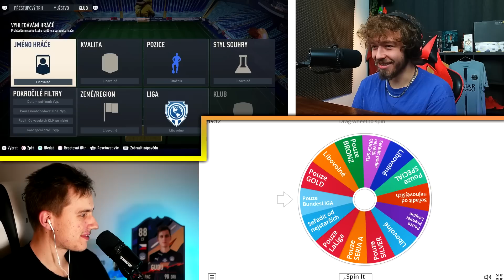GUDU vs MICH SAKO!! 😱😰 KDO POSKLÁDÁ LEPŠÍ DRAFT! SAKO PODVÁDĚL?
FIFA 23 Ultimate Team CZ FUT - KLUBOVÝ DRAFT GUDU vs MICH SAKO